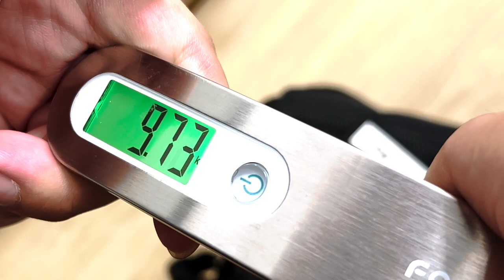Bare Odds Vlog 05: What's in Our Bag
Bare Odds Photographers and Videographers show all their tools of the trade for Wedding Day documentation. Watch the full vlog!